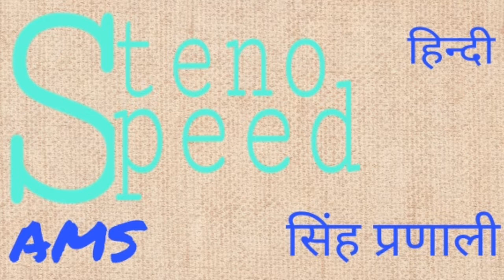SSC & ASRB HINDI SHORTHAND DICTATION 80 WPM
Hello friends swagat hai aapka hamare channel steno speed AMS me ye dictation aapko apki shorthand ki tyaar me bahut helpful hoga ye dictation 80 WPM ki speed se hai. Aise hi shorthand dictation pane k liye Jude humare YouTube channel STENO speed AMS se or subscribe kre. Thank you